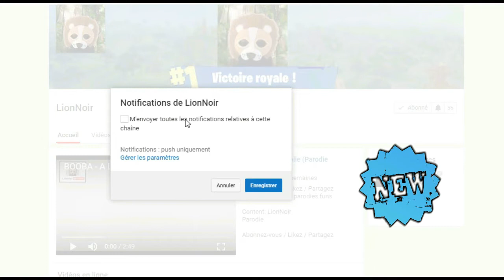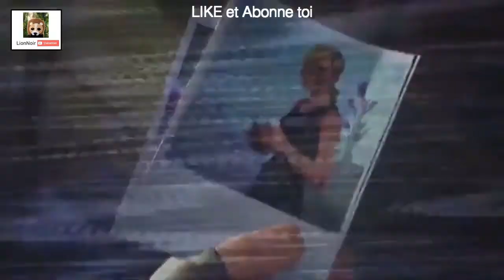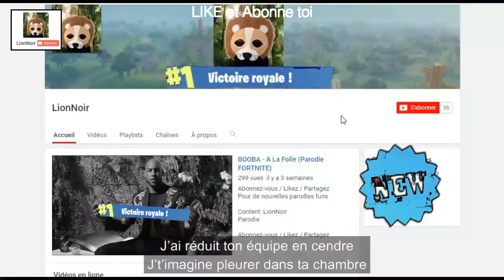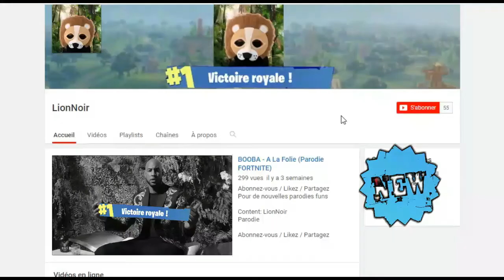Ed Sheeran - Shape Of You (Parodie Fortnite) - LionNoir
Fortnite 💻 Code créateur - LIONNOIRPLAY

😎 Notre objectif est d’être la meilleure et la plus grosse communauté de Youtube, alors rejoins le navire au plus vite !!! 👨‍💻 👩‍💻

➥ Pour toutes demandes de collaborations, partenariats etc..